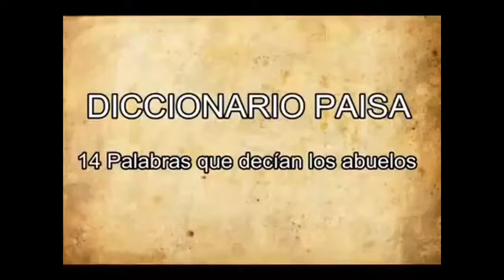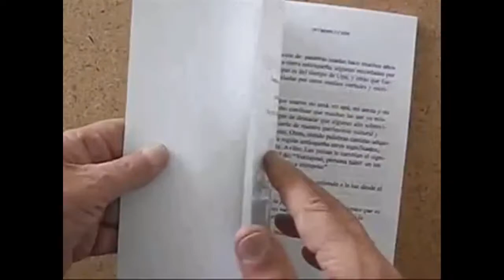Diccionario Paisa El Parlache en Medellin